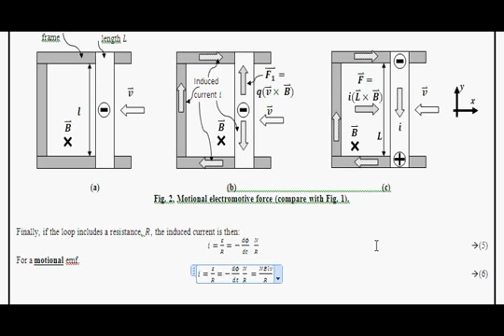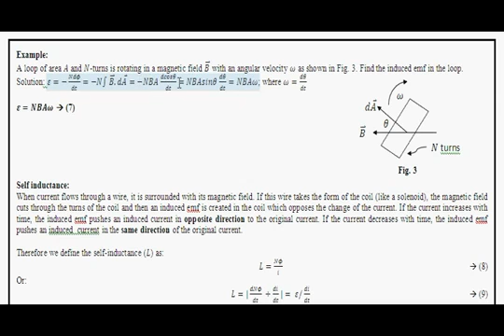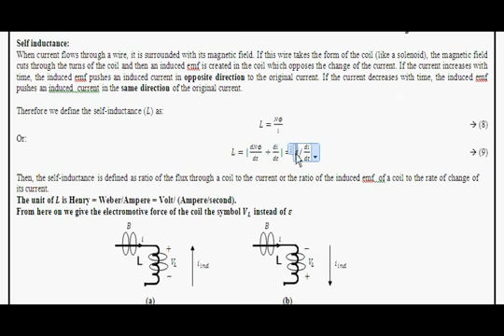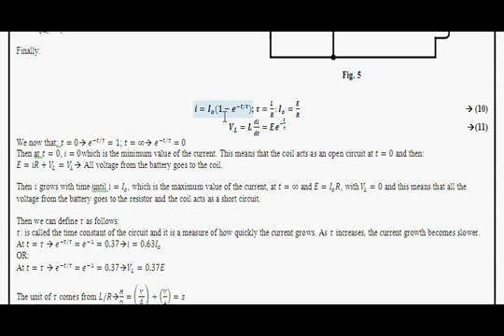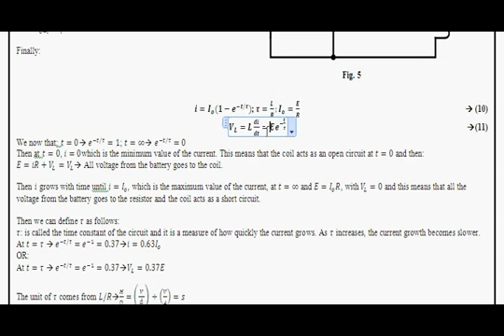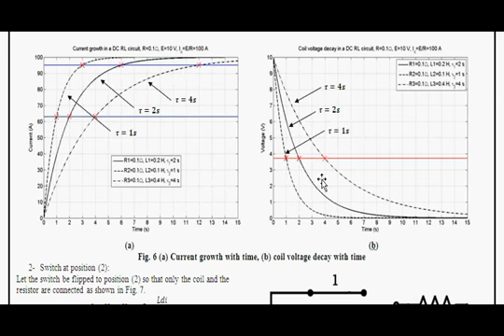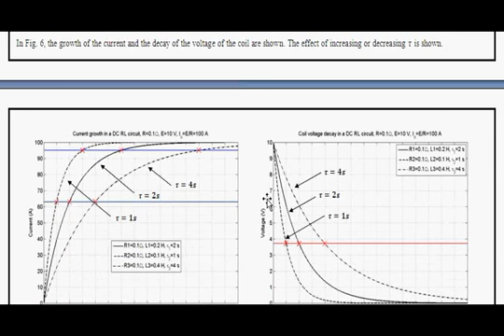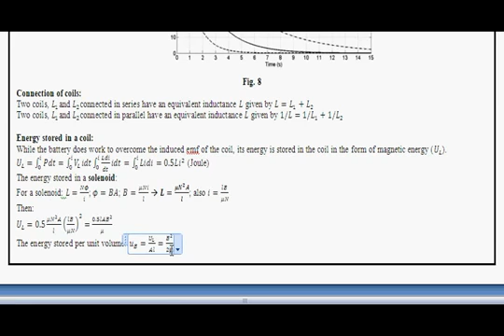Magnetism - Chapter3 - part2